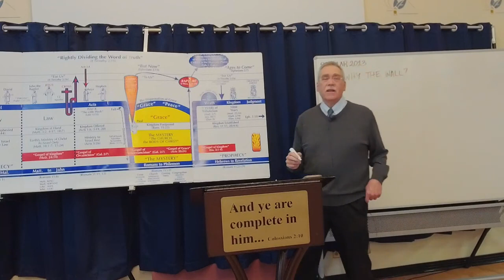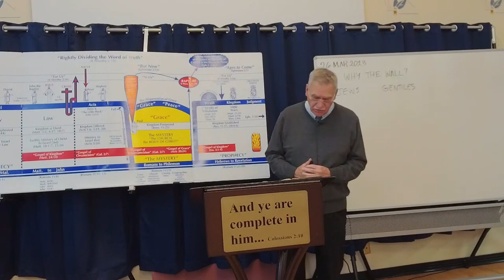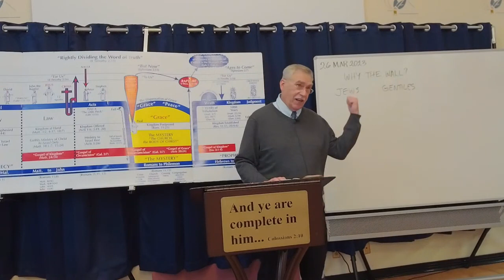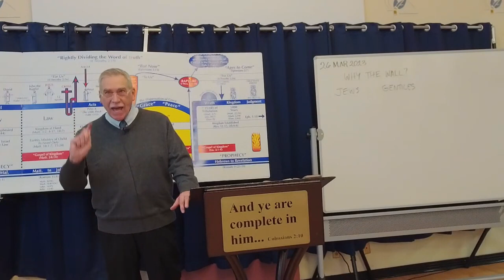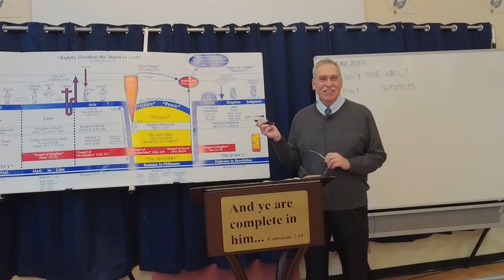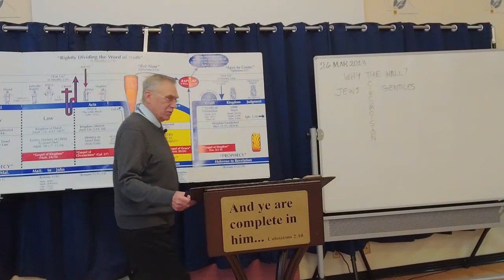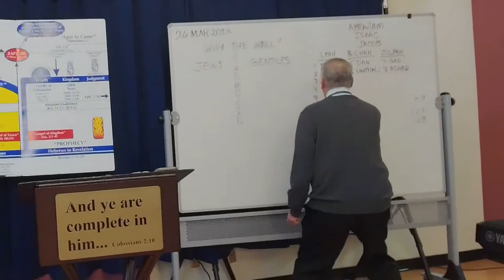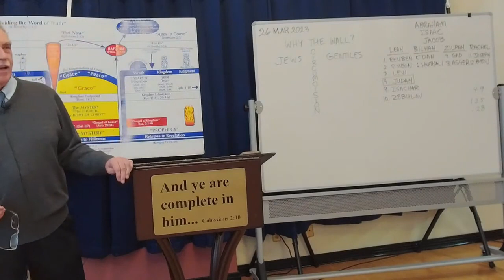Why The Wall Part 1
Tom Meier